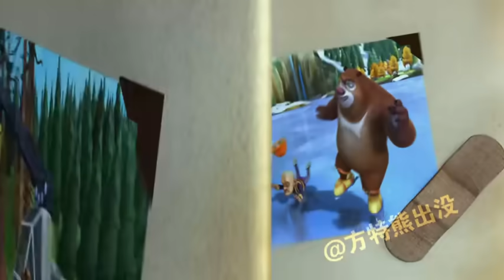熊出没之春日对对碰 03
🔆加入熊出没粉丝大家庭：